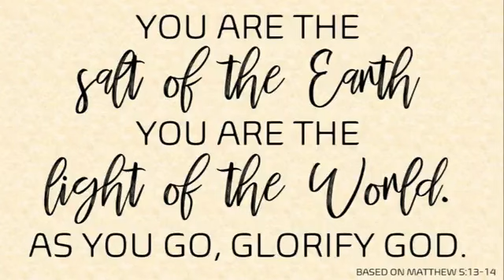Sunday, October 23, 2022